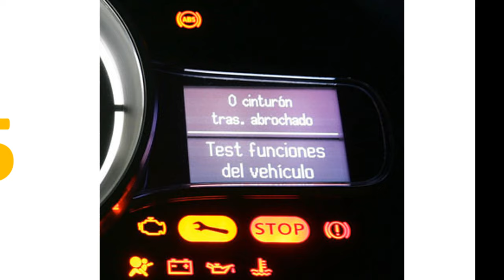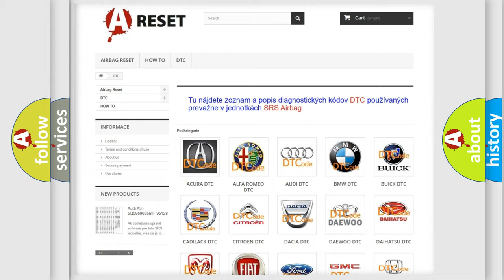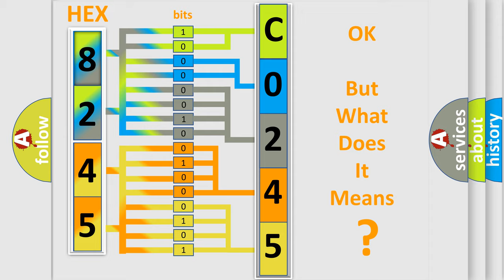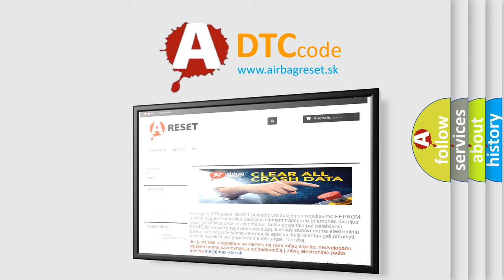DTC Buick C0245-00 Short Explanation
Contents:
0:21 Basic DTC analysis according to OBD2 protocol standard.
1:48 Insight into programming
2:58 A diagnostically understandable description of the Diagnostic Trouble Code
3:05 Basic error definition

Make:
Buick
Code:
C0245 00
Definition:
Battery Voltage Low
Failure Type: